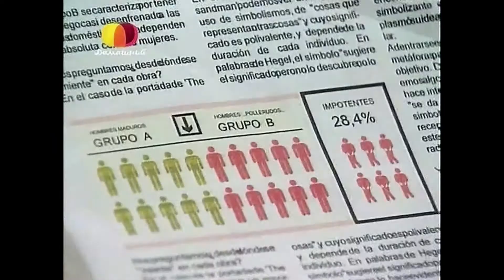Ты моя жизнь (история Мартина и Милашки) 3 часть